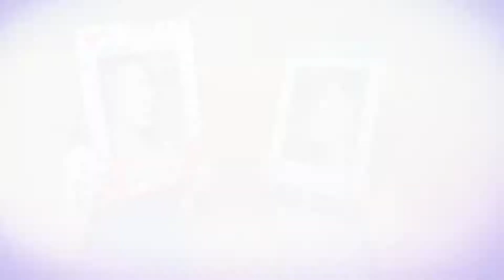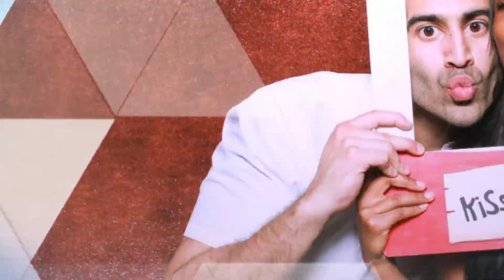PwC EOBS Party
PwC EOBS Party @  The Garage Billiards Bar & Grill